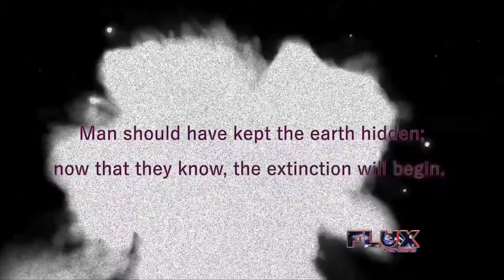FLUX: Genesis Promo ft Aisita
FLUX: Genesis
W. L. White III

Federal Laws Under the Xtreme! (FLUX)

Man should have kept the earth hidden; now that they know, the extinction will begin.

We are not alone. Our planet is teeming with bio fuel for a species that outnumbers us a million to one, and we are not prepared. The enemy is innumerable, stronger, smarter, larger, and hungry; they could consume the very planet itself. Man's curiosity has set events in motion that will trigger an apocalyptic end that can't be stopped. By chance or divine intervention, eight humans are gifted with celestial orbs. Their story begins in the pages of FLUX: Genesis; Intech, Pulse, Friction, Phase, Flame, Hydro, Shift and Atom. Will their new power be enough to stop the onslaught of this truly alien foe?

@flux_chaos on twitter